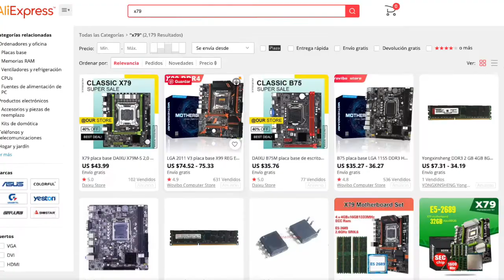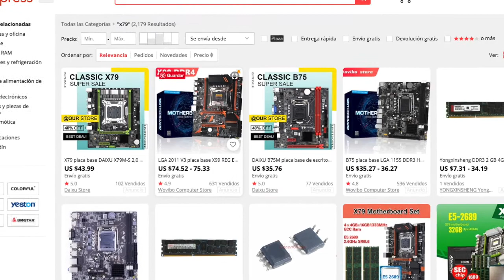POR QUÉ TARDA TANTO MI PEDIDO?!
Hoy os traigo un video informativo del proceso que realiza un paquete procedente de China a España. Espero que no sea muy tostón, pero asi se hace más amena la espera del kit de placa y procesador que compré en Aliexpress. Un saludo y gracias por apoyar.
Fuente: Wikiversus.com